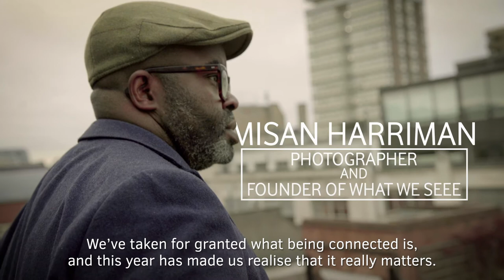Everyone.connected: Misan Harriman on the importance of connectivity